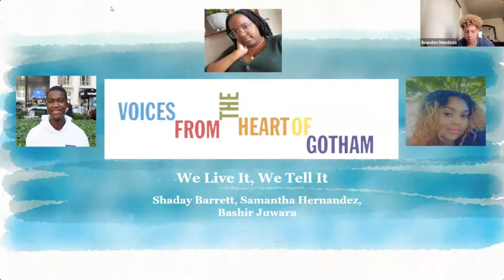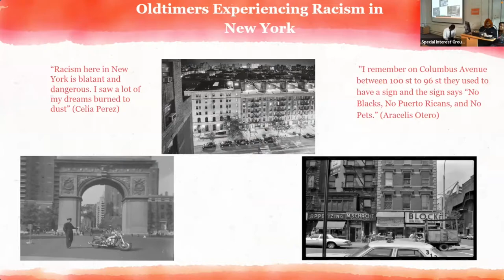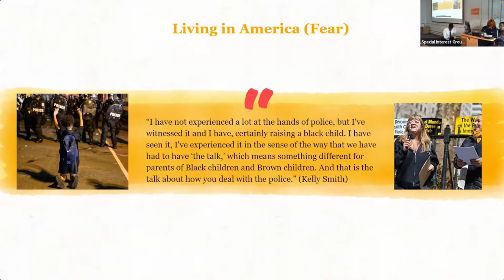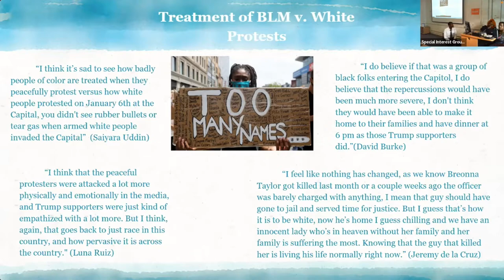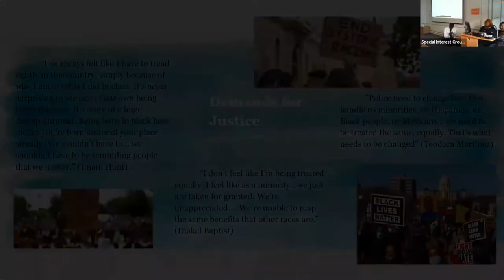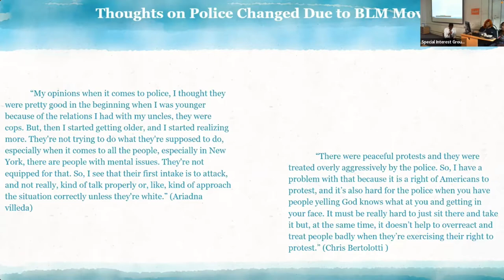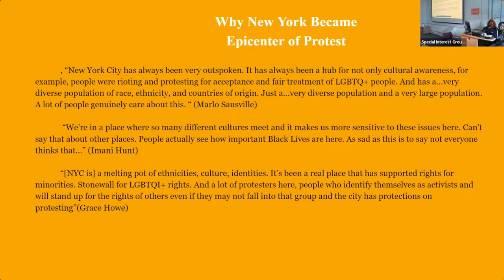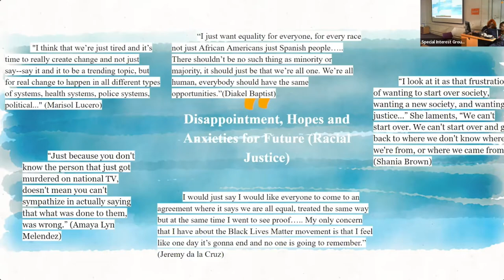Voices From The Heart of Gotham: A New Generation’s Struggles for a Racially Just Society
Guttman Community College Undergraduates' Presentation at the Oral History Society Conference in London Metropolitan University (July 2022)

Still Fighting for a Victory Against Racism at Home
Shaday Barrett, Samantha Hernandez, and Bashir Juwara

During World War II, Civil Rights leader A. Philip Randolph organized the Double V Campaign, demanding victory against fascism abroad and against racism at home. While Randolph’s movement led to significant gains for African Americans, today, yet another generation has been forced to continue the struggle for Black liberation.

CUNY’s Guttman Community College undergraduates and alumni have gathered and curated approximately 200 student-produced testimonies for the Voices From the Heart of Gotham archive. By collecting and writing about these oral histories, undergraduates at Guttman have become producers of knowledge in the midst of a historic movement.

NYC’s history of systemic violence against Black communities, and powerful movements of resistance, position our city as a site for critical racial history. For us, students at CUNY, our home has become a focal point in the struggle for Black Lives. When interviewed for this project Imani Hunt, a 19 year old African-American woman living in Harlem explained: “We're in a place where so many different cultures meet and it makes us more sensitive to these issues…. People actually see how important Black Lives are here.” Given the experiences in our social networks and those of our peers, we realized these testimonies were vital to challenging the white supremacist and nativist systems that founded the United States and have proven central to the shaping of our city.

At OHS our paper will focus on testimonies narrated between 2020 and 2022, centered on themes of protest in the aftermath of highly publicized incidents of police brutality. We will unveil and honor the pain and perseverance of largely working-class communities of color as they grappled with their place in society, often taking to the streets and their devices demanding a more just home.